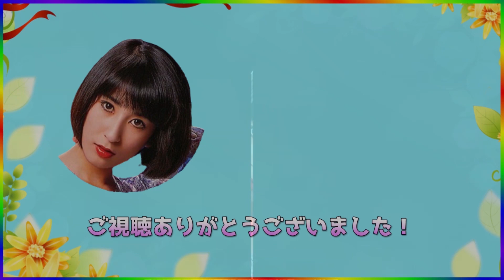[ 山寺の和尚さん ・ リピート１回 ] 💖 藤圭子